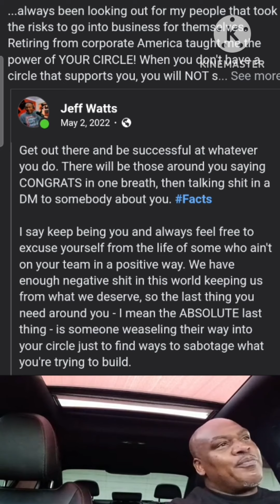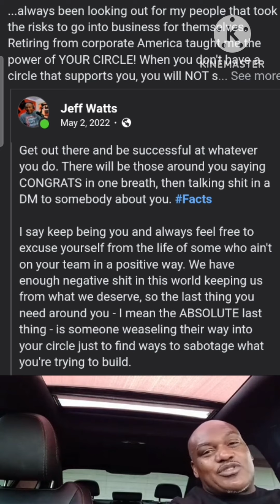💪 Drivers Who Build Smart Business KNOW | The 300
Doing it the right way and you're gonna succeed. Not having a team in the world we live in can be a lonely and LONG process to the top. You can't climb a mountain without proper gear, and you cant sustain a business without a proper team.

Thanks for supporting the content, as CONTROVERSIAL as it may be. I will still fight for drivers as much as I can. I am prepared to fight for drivers who have no platform to speak in this way, as well as  educate drivers/riders along the way.